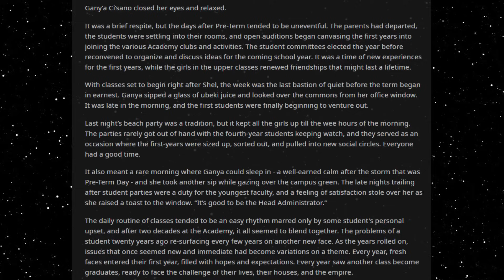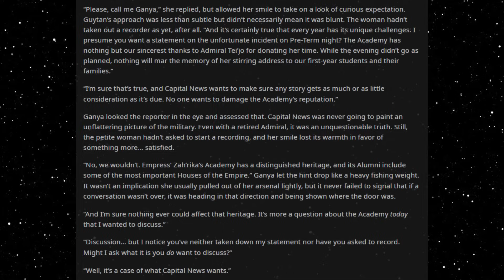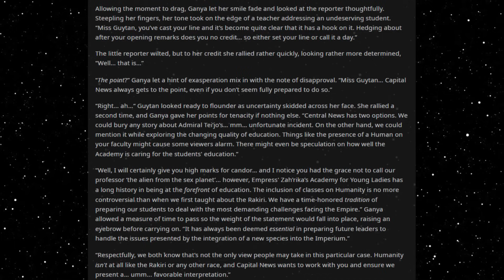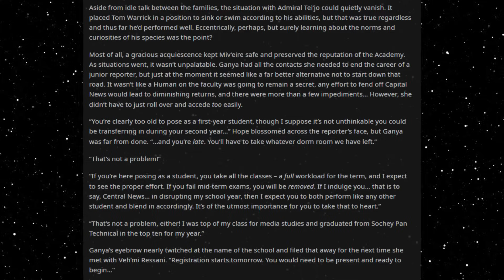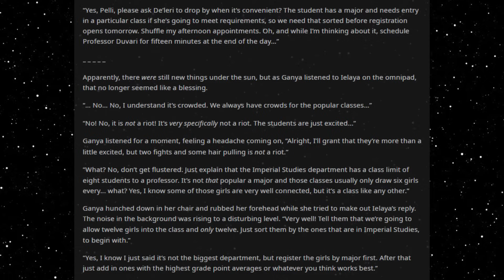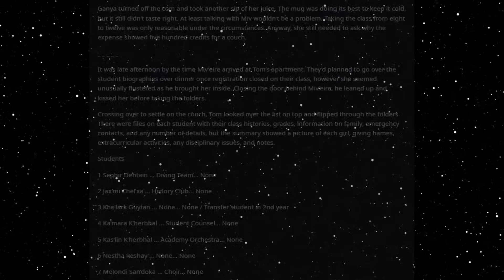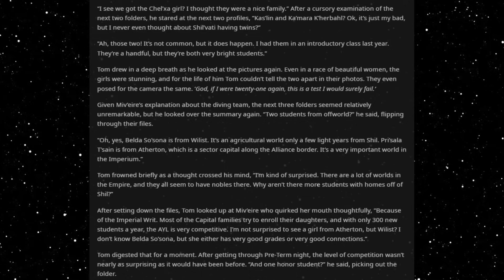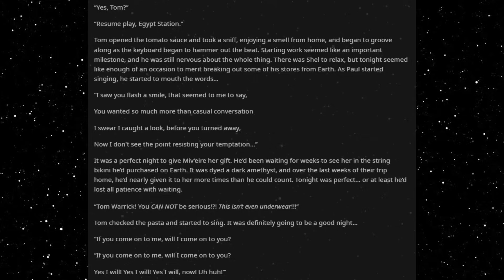Best HFY Reddit Stories: Just One Drop (Chapter 13)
An interesting proposition...

An original story written, and granted permission to narrate by u/Rhion-618